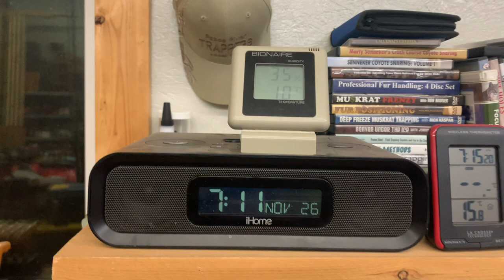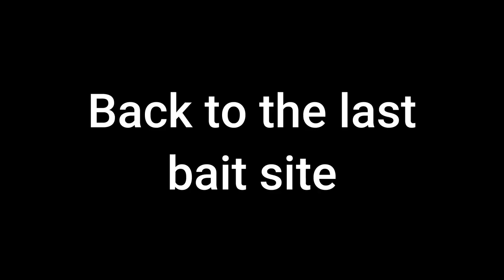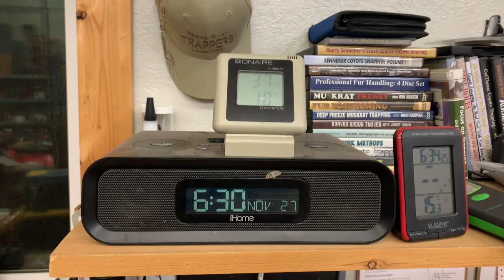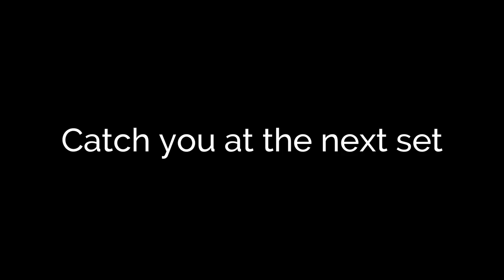The Hunt 2022 - Part 1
Whitetail and cow elk hunting in Alberta in the fall of 2022.